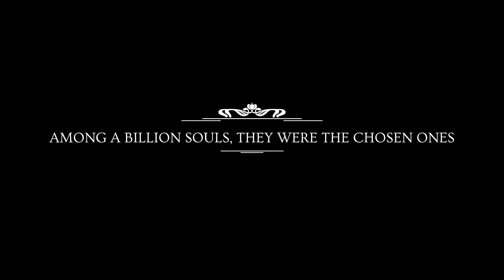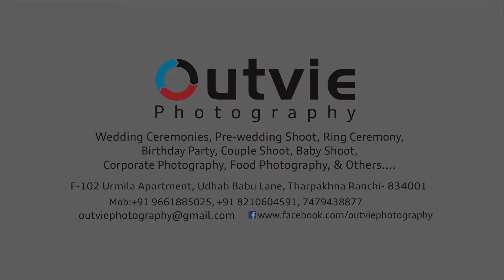Divya & Abhishek wedding Highlights (Outvie Photography) 💓❤️😍